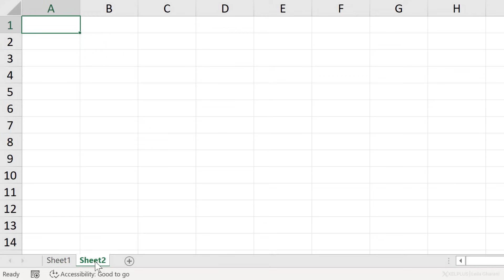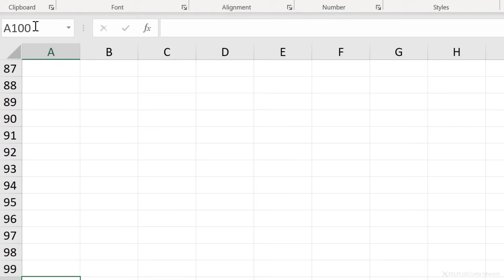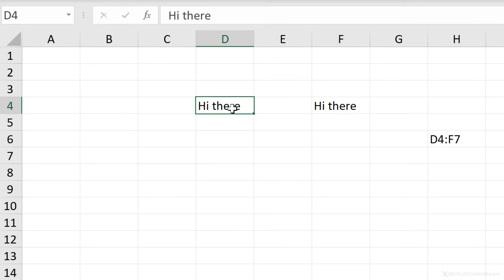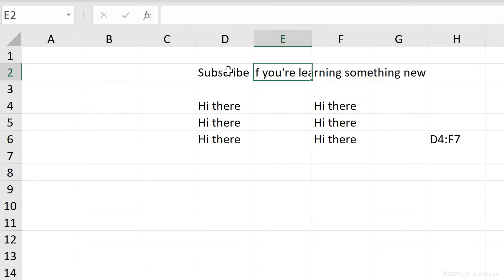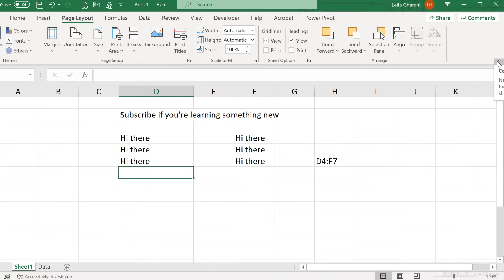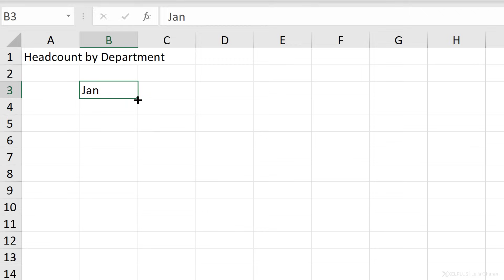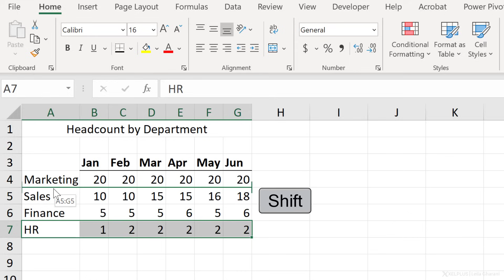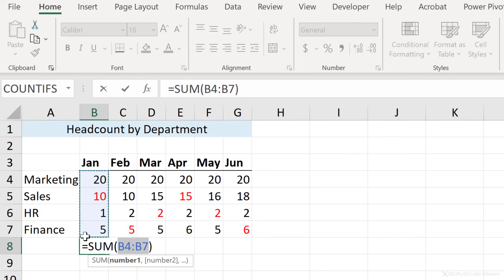Excel Tutorial for Beginners | How to Use Excel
🔥 FREE Webinar: Work Smarter in 2025! Still stuck in old Excel?
🗓 Feb 20 or Feb 25 – spots are limited!
Learn about the tools that 90% of Excel users miss.

Welcome to the beginner-friendly guide to Microsoft Excel. This tutorial offers a concise, step-by-step introduction to Excel, ensuring a comfortable start for beginners. Whether you're new to spreadsheets or need a refresher, this tutorial covers the essentials, from opening a new workbook to basic data entry and formatting.

This basic tutorial is for all versions of Excel (Excel 2010, Excel 2013, Excel 2016, Excel 2019 and Excel for Office 365).

✨ Key Highlights:
▪️ Understanding Excel Interface: Get a walkthrough of the Excel opening screen, learning about workbooks, sheets, and basic navigation.
▪️ Cell Basics: Learn how each box is a cell with its unique address, and how to input and edit data in cells.
▪️ Navigating and Selecting Cells: Discover how to jump to specific cells, select multiple cells, rows, or columns, and use shortcuts for efficiency.
▪️ Organizing Data with Sheets: Find out how to add, rename, and organize multiple sheets within a workbook for structured data management.
▪️ Basic Formatting Tips: Learn to adjust cell sizes, merge cells, and apply basic formatting like text alignment and color.
▪️ Using Formulas and Functions: Understand the basics of entering formulas, using functions like SUM, and the magic of the fill handle for quick calculations.

00:00 Learn the Basics of Microsoft Excel
00:27 Anatomy of a spreadsheet in Microsoft Excel
01:20 What is a Cell in Microsoft Excel
03:50 What is a Range in Microsoft Excel
04:41 Excel Cursor and Mouse Pointer Shapes
05:48 How to Change Size of Rows and Columns in Excel
07:26 How to Use the Ribbon in Microsoft Excel
09:25 How to Enter Data in Microsoft Excel
11:47 How to Format Data in Microsoft Excel